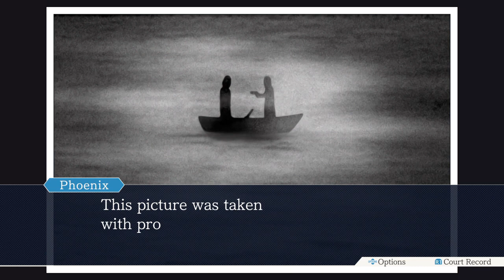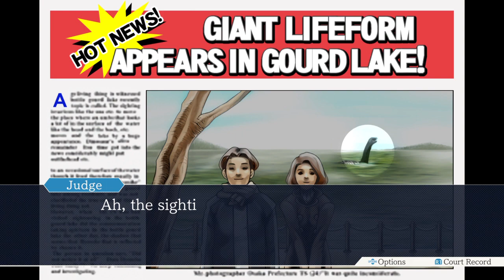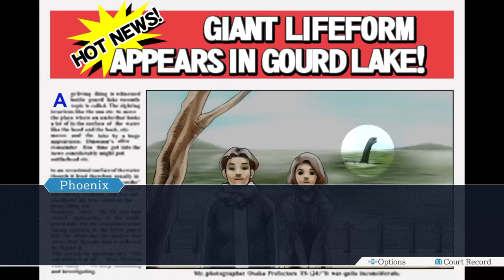Controlling the court (Phoenix Wright: Ace Attorney - Part 31)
We can't seem to get a word in edgewise, and the judge isn't much help.